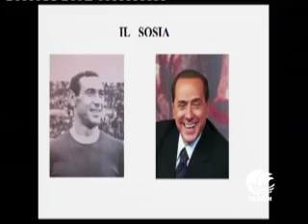TB SPORT 06 12 2013 parte II